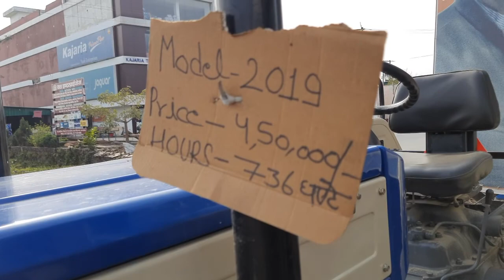किसान भाइयों‌ 30January2022 तक छूट का लाभ उठाए Solis का कोई भी ट्रैक्टर खरीदो Swaraj735FEe For Sale